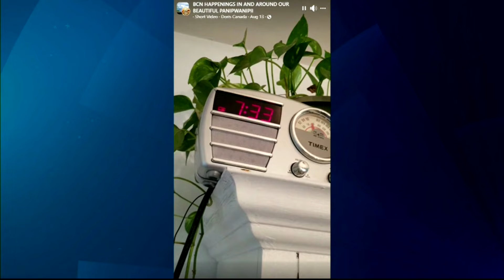'Like dark clouds’: First Nations evacuated because of wildfires in northern Manitoba | APTN News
A large blaze near Bunibonibee Cree Nation has prompted the evacuation of thousands of residents as winds push the fire closer to the community.